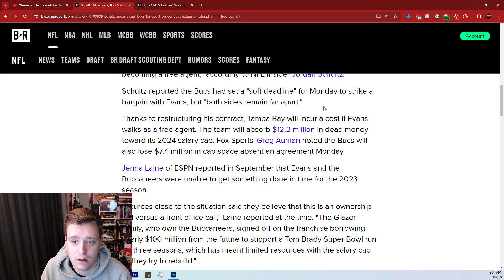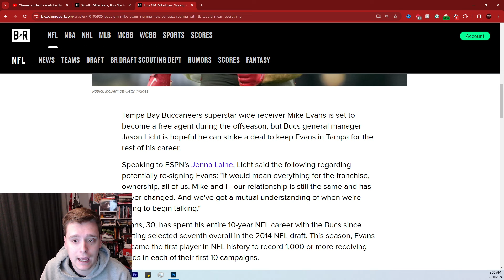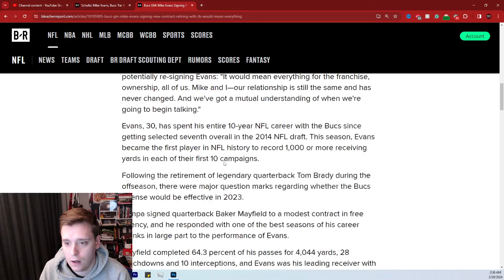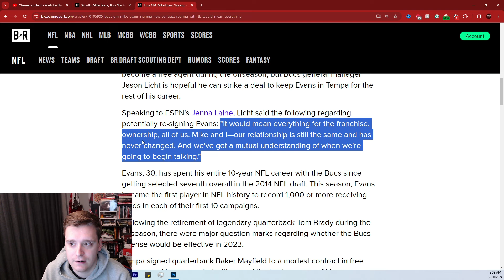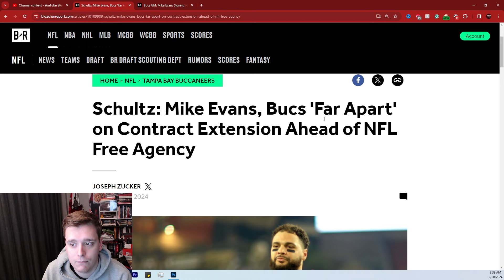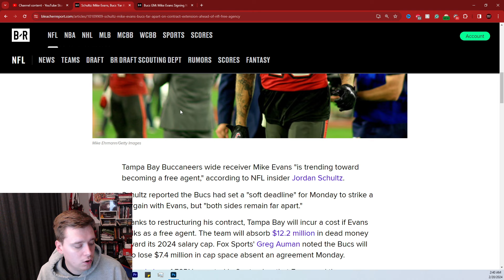Tampa Bay Buccaneers and Mike Evans "Far Apart" On New Contract!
Tampa Bay Buccaneers, Mike Evans "Far Apart" On Contract Extension!